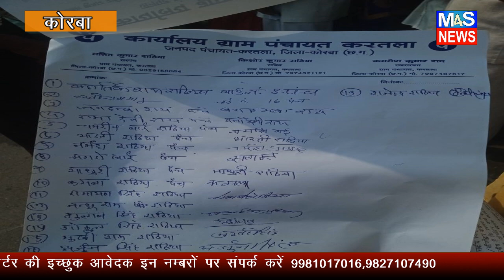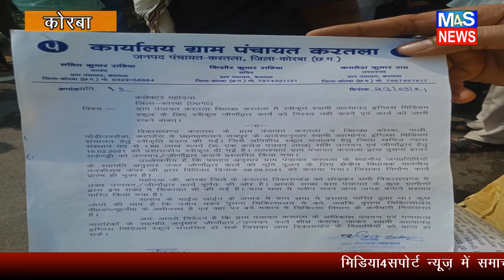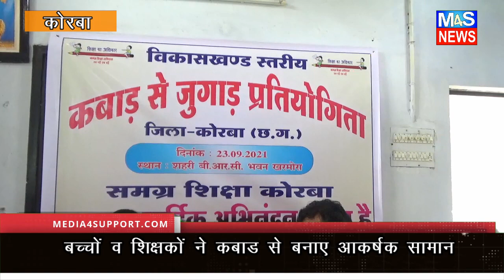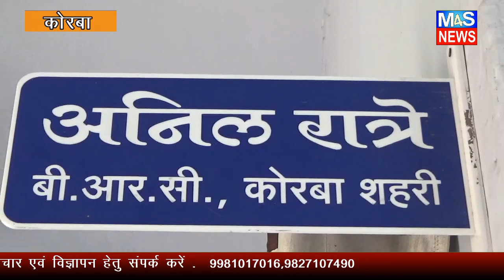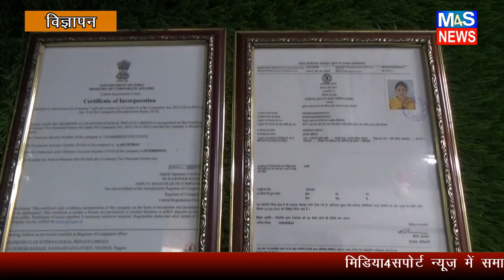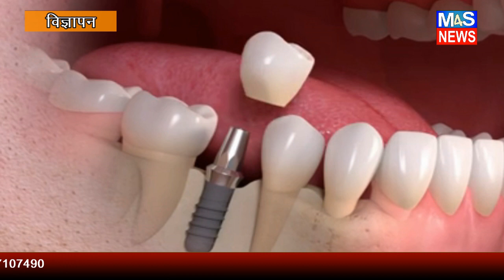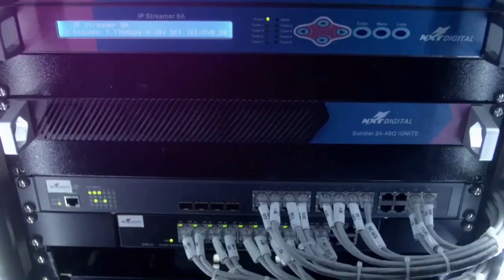CHHATTISGARH M4S NEWS:MEDIA4SUPPORT HINDI NEWS BULLETIN 24SEPT2021